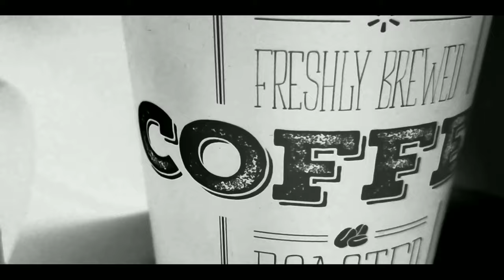Bones Coffee Strawberry Shortcake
Welcome to Coffee Coffee. One of the things I love besides spicy things is coffee. In these episodes I'm gonna try out different brands and flavors of Coffee and give my thoughts.